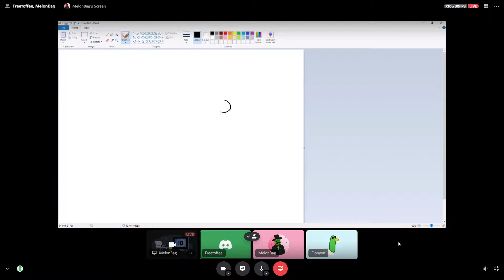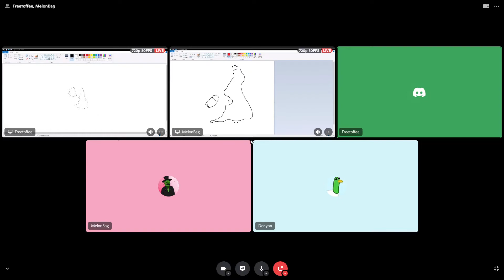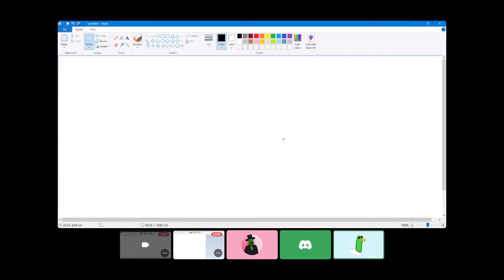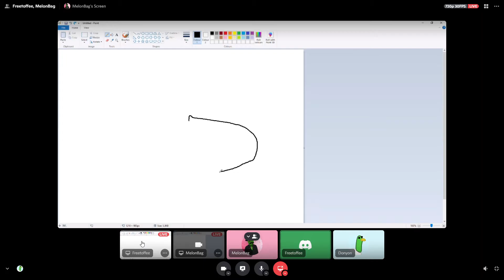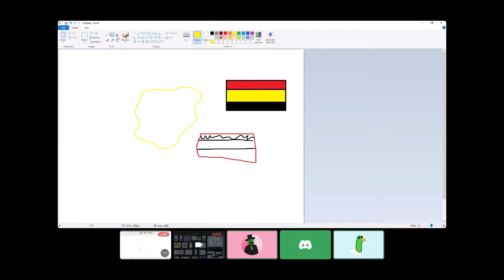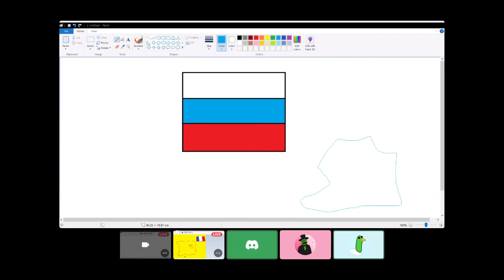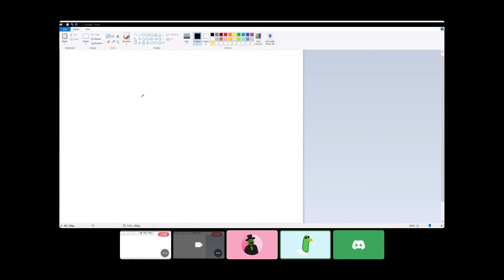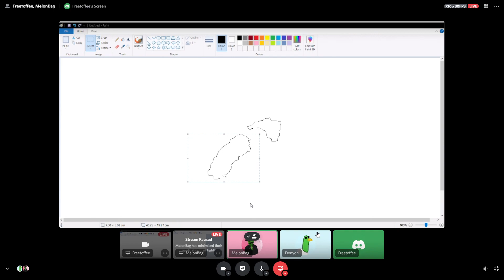Drawing Countries From Memory - this was a bad idea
In this video I get my friends Cormac and Henry to go head to head in a best of 5 to draw countries from memory on ms paint!